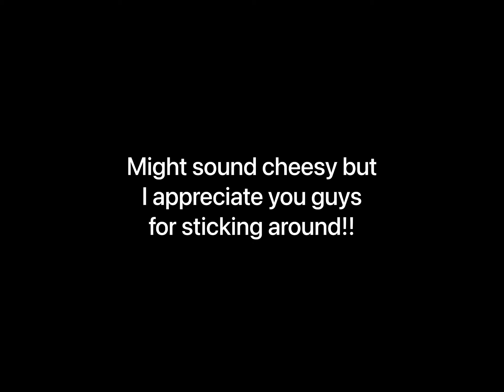Tranquility (first 16)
credit to IceNsalt for making this obby
even though it caused me so much suffering
thanks man you’re a real bro 🤧